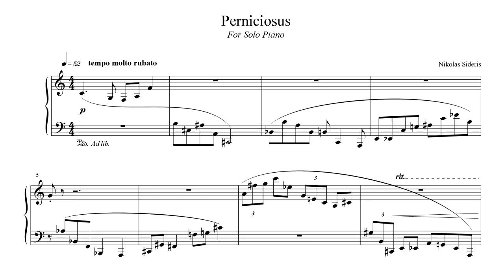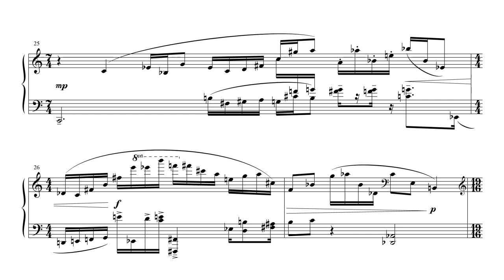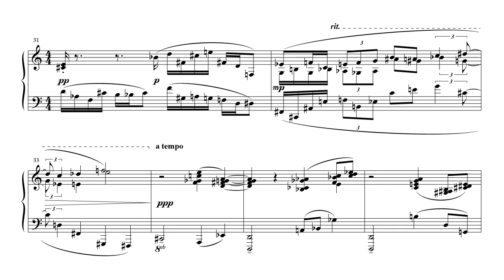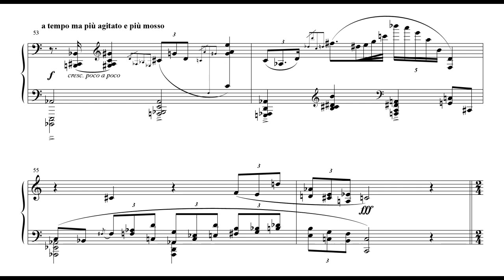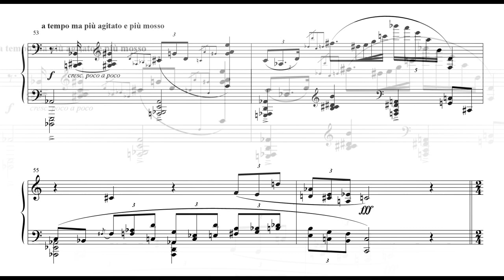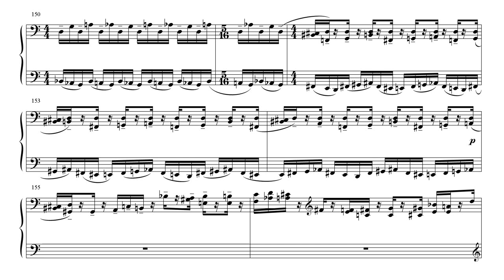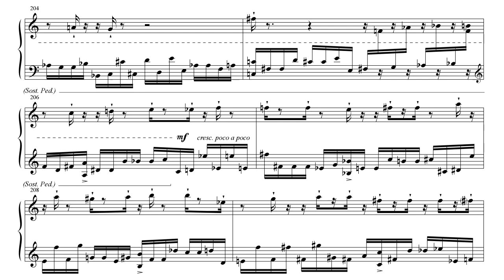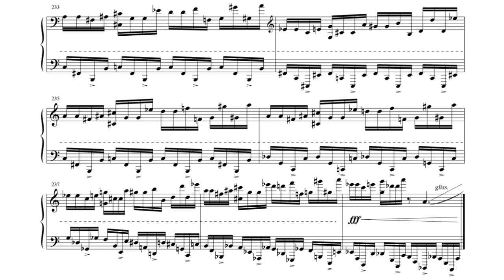Nikolas Sideris - Perniciosus for Solo Piano [with score]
A very energetic and fascinating work of contemporary classical music for Solo Piano written in 2005, based on a series of permutations with non repeated patterns.

by Nikolas Sideris

Piano: Kristian Banatzianou